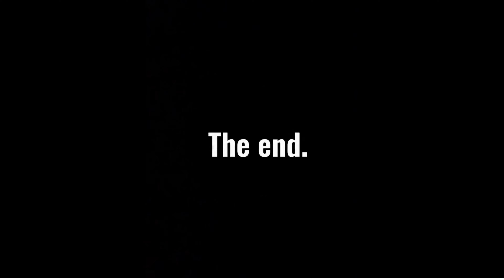IFS VLOG - Celebrating Tashkent by Sitora and Sevinch Section 2 of IFS at Amity University Tashkent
First Submission under the Project-based Learning (PBL) in English Through Spoken and Listening Practice
IFS Semester 2 -
Teacher - Parveen Kumar